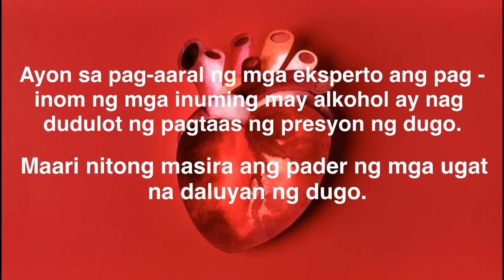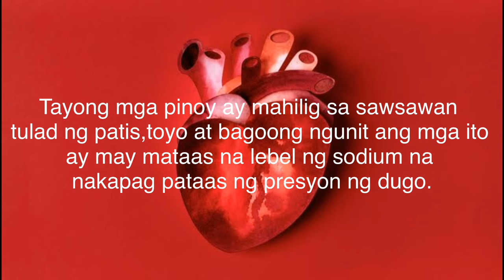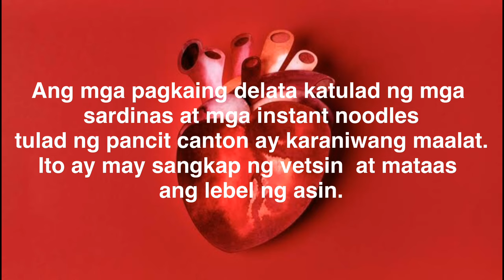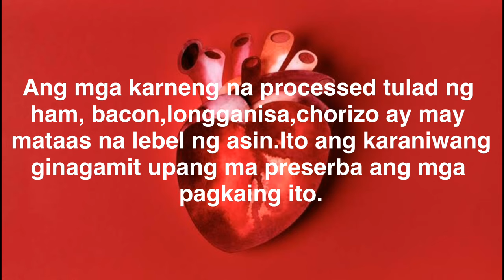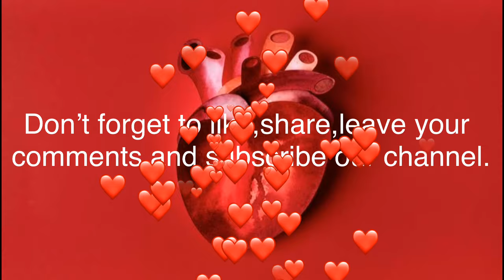ANU-ANO ANG MGA PAGKAIN AT INUMING BAWAL SA MAY HIGHBLOOD?|TOP 10 FOODS TO AVOID HYPERTENSION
Ang video na ito ay babala lamang upang maging aware ang mga tao.Hindi po ito paninira o pananakot.Sapagkat nais ko lamang ibahagi ang aking mga natutunan sa aking pagreresearch.